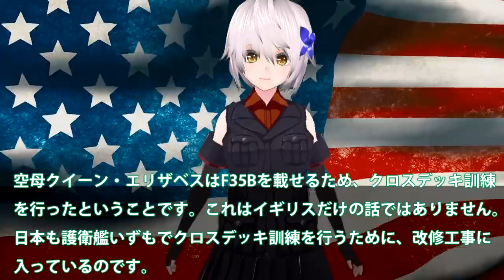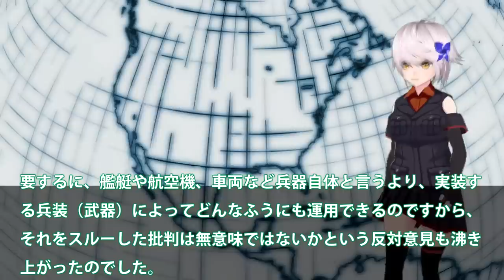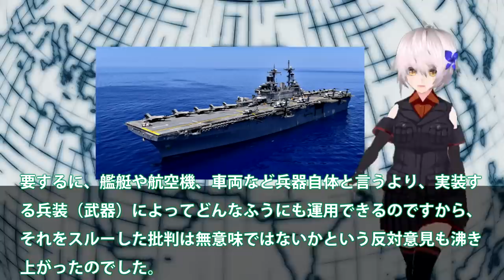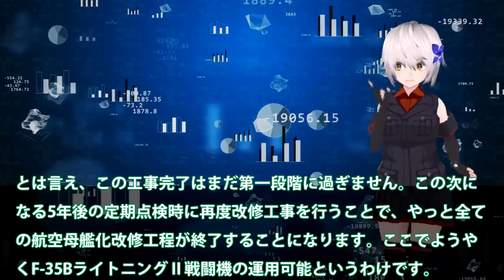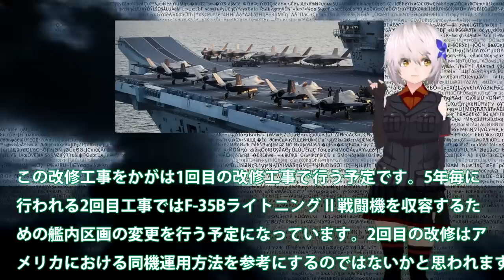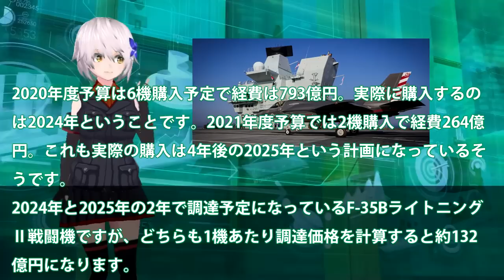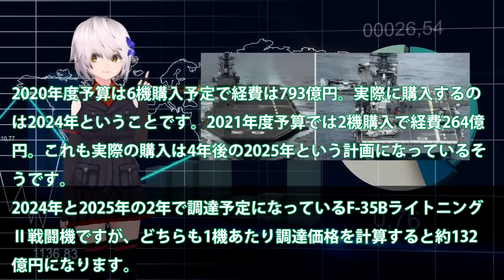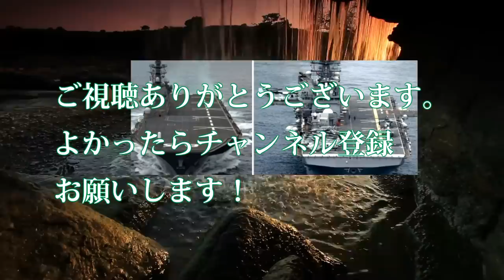海自護衛艦いずも・かが改修計画変更か！日米クロスデッキ運用計画に赤信号点灯？F35B戦闘機運用もついに納入へ・・・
関連動画
海上自衛隊の護衛艦かがに異例の自体か！？F-35B認証取得後、かがの対潜能力がまさかの結果に??

引用・転載「出典：海上自衛隊ホームページ」
引用・転載「出典：航空自衛隊ホームページ」
引用・転載「出典：陸上自衛隊ホームページ」